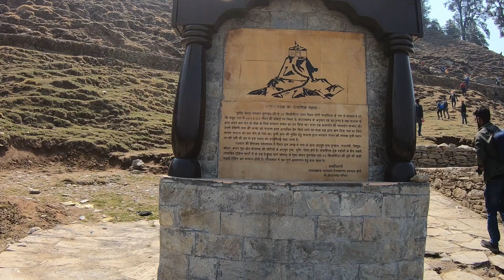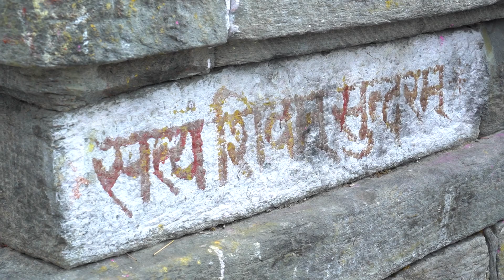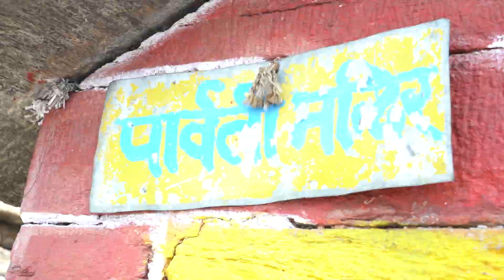Tungnath Temple Treking | The highest shiva temple in th world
तुंगनाथ उत्तराखण्ड के गढ़वाल के रुद्रप्रयाग जिले में स्थित एक पर्वत है। तुंगनाथ पर्वत पर स्थित है तुंगनाथ मंदिर, जो 3460 मीटर की ऊँचाई पर बना हुआ है और पंच केदारों में सबसे ऊँचाई पर स्थित है। यह मंदिर हजारों वर्ष पुराना माना जाता है और यहाँ भगवान शिव की पंच केदारों में से एक के रूप में पूजा होती है। ऐसा माना जाता है की इस मंदिर का निर्माण पाण्डवों द्वारा भगवान शिव को प्रसन्न करने के लिए किया गया था, जो कुरुक्षेत्र में हुए नरसंहार के कारण पाण्डवों से रुष्ट थे। तुंगनाथ की चोटी तीन धाराओं का स्रोत है, जिनसे अक्षकामिनी नदी बनती है। मंदिर चोपता से ३ किलोमीटर दूर स्थित है। कहा जाता है कि पार्वती माता ने शिव जी को प्रसन्न करने के लिए यहां ब्याह से पहले तपस्या की थी ।